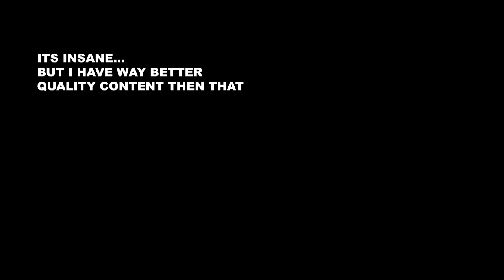Battle droid humor for 7:21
The daily hurdles of the Seperatist army.

Also want to disable sepi droids?

A duell-ready Lightsaber is the weapon for the Job!

(HIGH QUALITY SABERS | MADE FOR INTENSE DUELLING | METAL HANDLES | SOUND ON CLASH)

A StarWarsMeme Video about battle droids in the seperatist Army who have to fight the supremacy of Jedi and Clones almost alone. Droid lives matter!
So check out how the other side of the war lives there everyday life in the army of the so called "bad guys" and follow them being obstacles for attacking Jedi...

The Rogue One
used footage:
Star Wars: The Clone Wars (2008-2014)
Arma 3 Soundtrack- This is War
Big Shaq- Mans not hot
Chicago Fire Intro
Ice Age 3: Dawn of the Dinosaurs (2009)